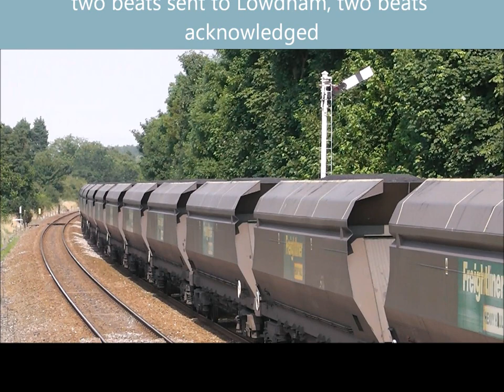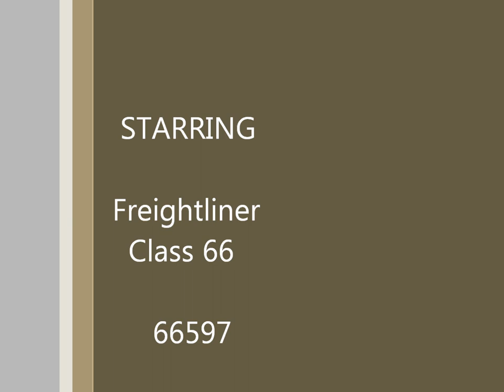Fiskerton Junction Signal Box and Freightliner Coal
More fuel for the West Midlands, normally oil is the staple traffic on this route but over the last few weeks coal has returned in sizeable quantities. Currently there's a steady programme of coal from Immingham Bulk to Ratcliffe and Rugeley. Here 66597 is seen passing Fiskerton Junction box at 1540 on 6M51 the 1145 Immingham Dock - Rugeley Power Station. Thursday 26th July 2012. Fiskerton Junction is located between Newark and Nottingham. The boxes days are numbered and is due to be abolished in 2015.
The box is a real step back in time, wheel worked gates, no track circuits and set in a lovely part of Nottinghamshire.
I always struggle to believe I get paid for this :)